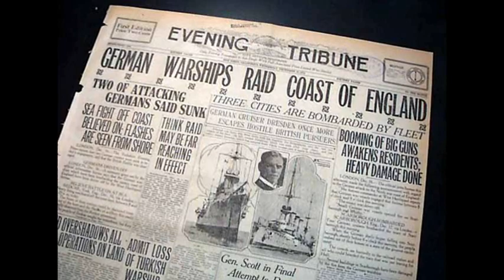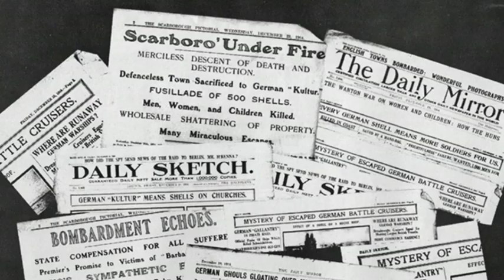16th December 1914: German Imperial Navy attacks Scarborough, Hartlepool and Whitby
The German High Seas Fleet, which was numerically smaller than the British Grand Fleet, had been ordered to avoid direct engagement with the enemy. Instead they focused on targeted attacks to draw out smaller portions of the Royal Navy that could be confronted by U-Boats. After a successful raid on the seaside town of Yarmouth, use of such tactics was increased.

The German leadership had determined that an attack on Scarborough, Hartlepool and Whitby would be possible after a U-17 returned from a reconnaissance mission. It found that there were very few mines in the vicinity and no coastal defences, which made the towns an especially easy target since they were within a comfortable distance of Germany.

British intelligence officers had already decoded messages that indicated the German fleet would be mounting the raid. However, British Admiral John Jellicoe opted to allow the raid to happen and then intercept the German ships on their return. This decision proved catastrophic as the British underestimated the size of the German attack. Over a thousand shells were fired, resulting in 137 deaths and a further 592 people being injured. Most of the casualties were civilians. To make matters worse, the British fleet failed to engage the enemy on their return.

The British public was outraged firstly that the Germans had attacked civilians, and secondly that the Royal Navy had failed to stop them. ‘Remember Scarborough’ soon became a key message of the British propaganda campaign, and revenge was used as an incentive for recruitment to the armed forces.